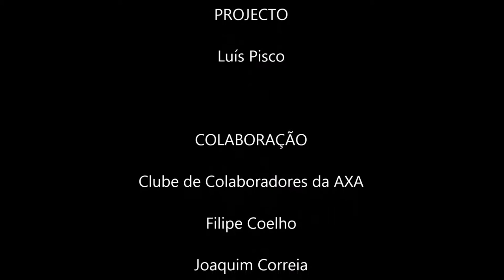Cascatas de S. João . Cultura Popular e Património Imaterial na Cidade do Porto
Imagens recolhidas no âmbito do trabalho de campo para a dissertação de Mestrado em História e Património, variante Mediação Patrimonial, «As Cascatas de S. João – Cultura Popular e Património Imaterial na Cidade do Porto» apresentada à Faculdade de Letras da Universidade do Porto em Dezembro de 2014.